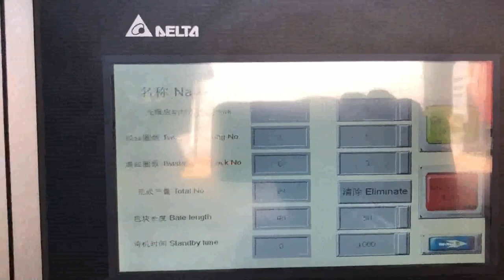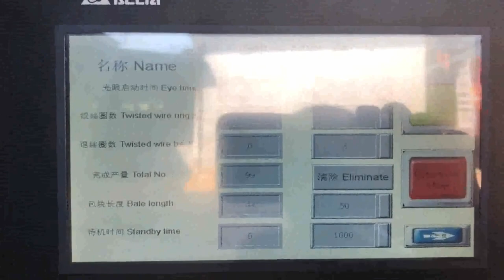OCC pressing machinery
Details of OCC pressing machinery, OCC pressing machinery for sale, ac induction OCC pressing machinery,

TCM is a professional OCC pressing machinery manufacturer and supplier in China for more than 20 years, and we can offer OCC pressing machinery for sale with a cheap wholsale factory price for our customers without any agent or dealers if you wanner buy our OCC pressing machinery.